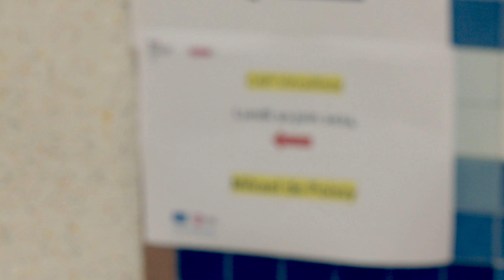Du tatouage au vitrail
Mikael de Poissy, tatoueur spécialisé dans le vitrail sur peau, rend visite aux stagiaires du CAP vitrailliste proposé par le GRETA du Limousin au lycée Le Mas Jambost.
Après avoir proposé un dessin de tatouage vitrail aux stagiaires en début de formation, il est maintenant temps pour Mikael de Poissy de découvrir le résultat de plusieurs mois de travail.